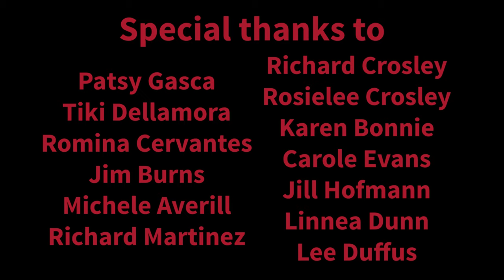Epicenter: A Loma Prieta Earthquake Story with members of American Red Cross Central Coast Chapter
Including Patsy Gasca, Tiki Dellamora, Romina Cervantes, Jim Burns, Michele Averill, Richard Martinez, Richard Crosley, Rosielee Crosley, Karen Bonnie, Carole Evans, Jill Hofmann, Linnea Dunn, and Lee Duffus.

Permission must be obtained before using this interview in exhibition or publication. Researchers or others who would like to make further use of this interview should contact Santa Cruz Public Libraries for assistance.